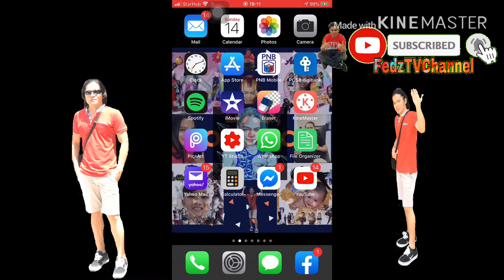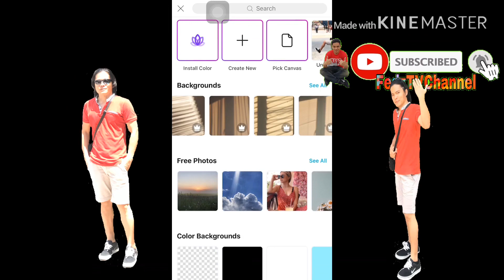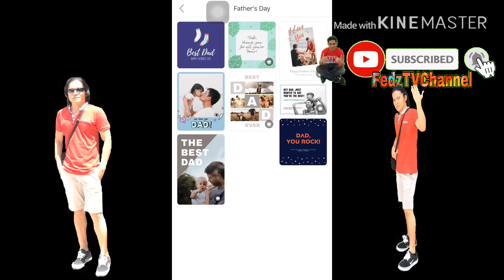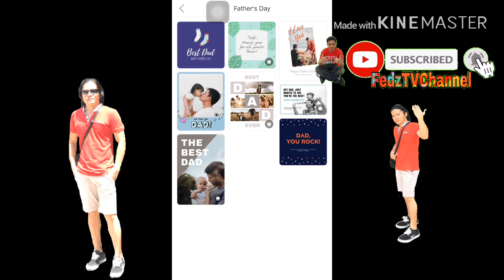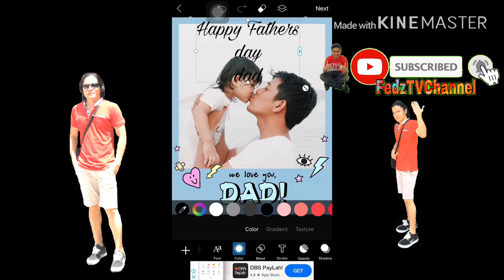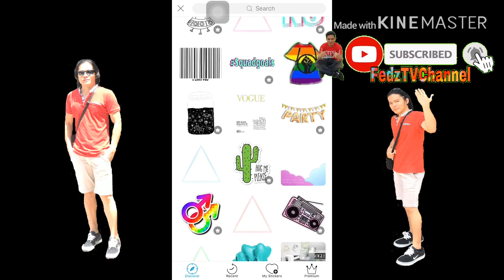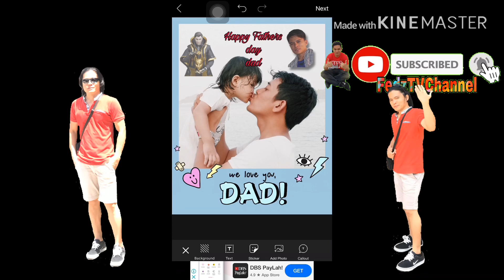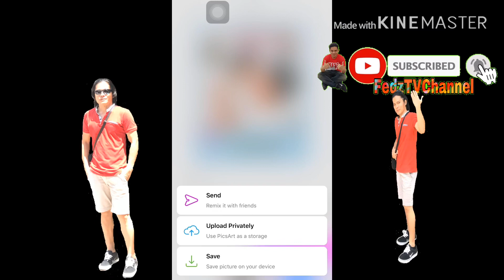How to used a Pictsart app for your profile picture,tutorial demo.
how to make a thumbnail inrto for your youtube channel or using for your profile picture na astig🤔🤗👍🏻